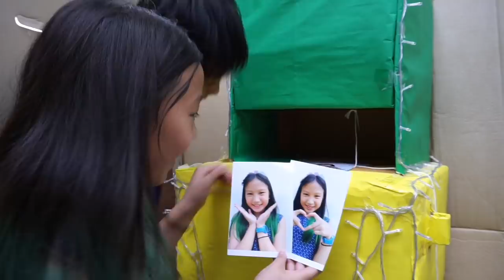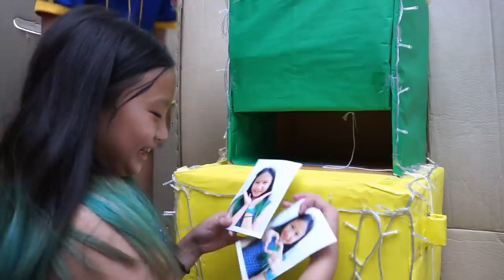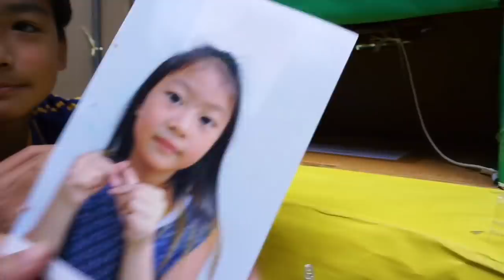ร้านเซเว่นตู้สติ๊กเกอร์กล่องกระดาษ ♥️ ตอง ติง โชว์ ♥️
ตองติงแชนแนล ตองติงเซเว่น ตองติงละคร ตองติงโชว์ นิทานตองติงโชว์ ตองติง ตองติงเซเว่น อิงติงโชว์ อองตองโชว์ ซีรีส์ชามยักษ์ตองติงโชว์ ร้านเซเว่นตู้สติ๊กเกอร์กล่องกระดาษ ♥️ ตอง ติง โชว์ ♥️

5 เหตุการณ์เงิบๆ!! ที่ต้องเคยเจอในเซเว่น